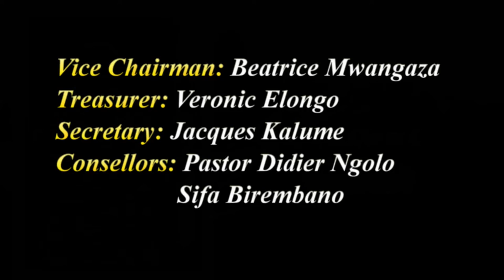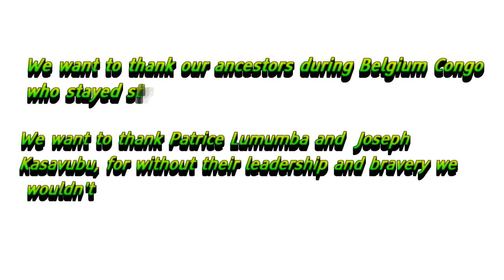Norwich Congolese Community Celebrating 56 Years of Independence Day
Produced by John Poly Images.